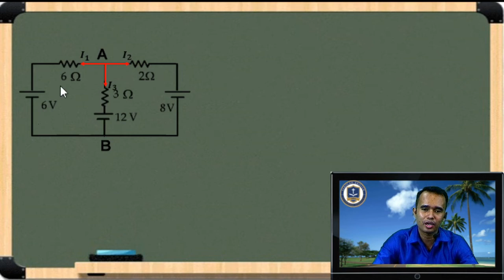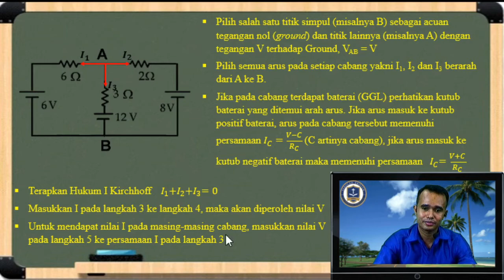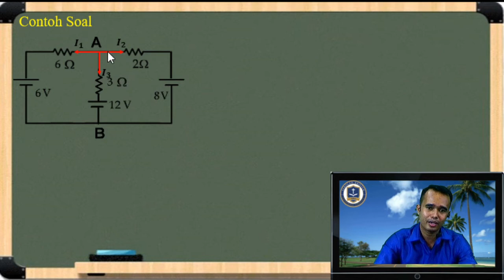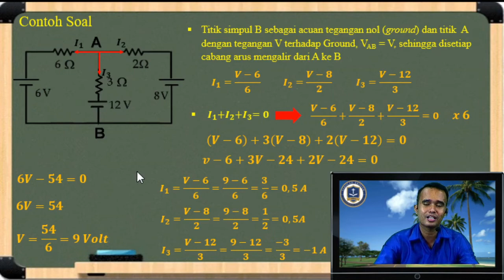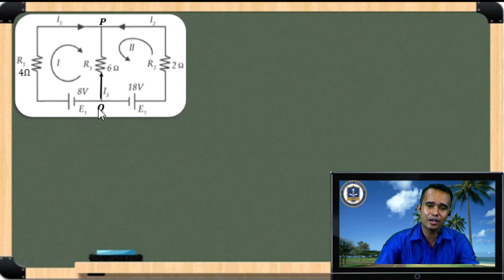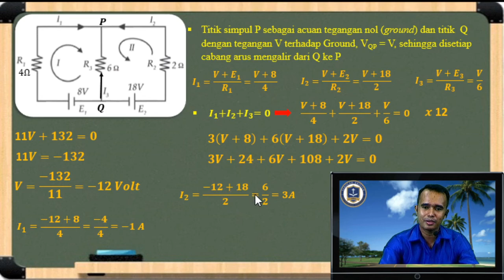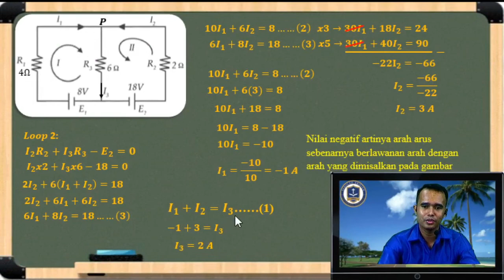TEOREMA SIMPUL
Menentukan Kuat Arus Listrik pada setiap cabang rangkaian majemuk dengan Teorema Simpul